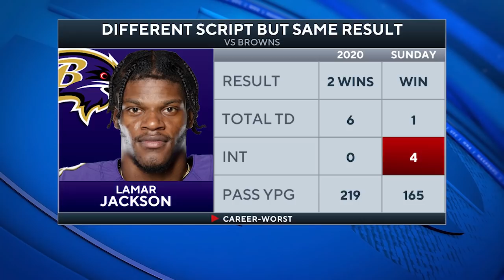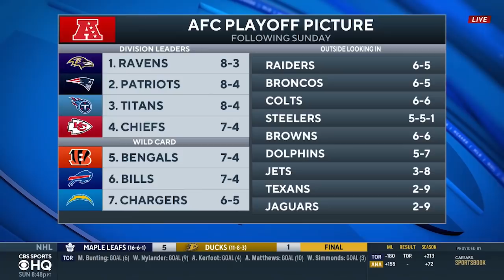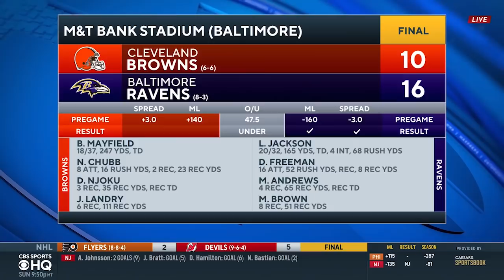Browns vs Ravens: Baltimore gets narrow win despite 4 INT from Lamar Jackson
Full recap of the Browns-Ravens game on Sunday Night Football.